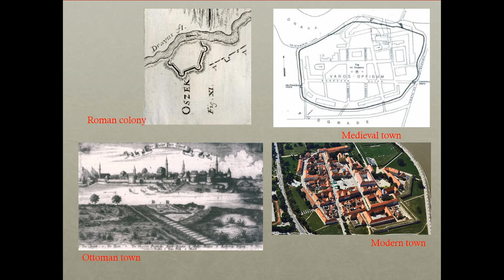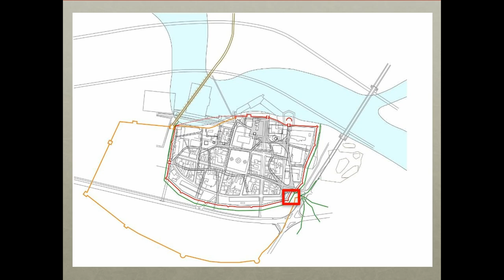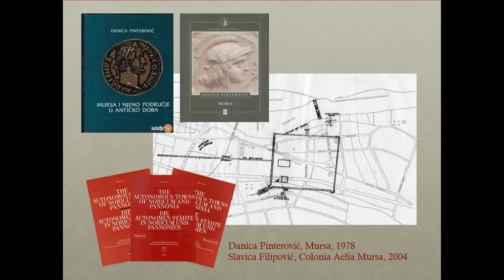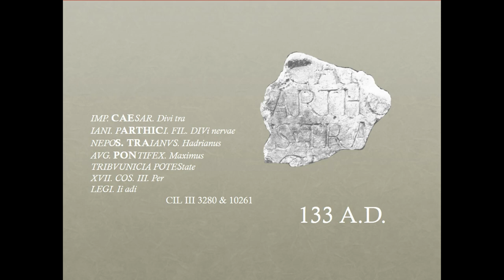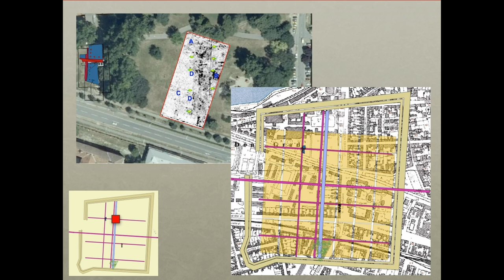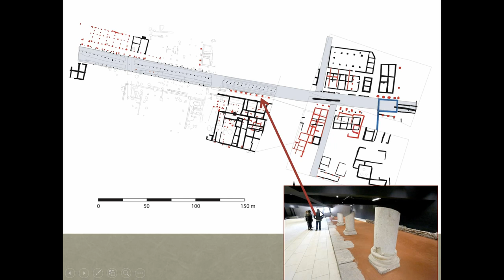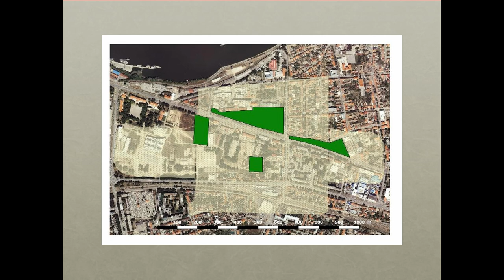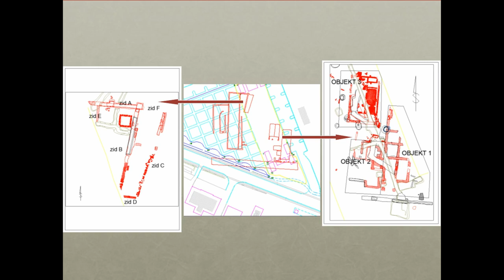REPRESENTING INVISIBLE TOWNS WITHIN THE MODERN URBAN DEVELOPMENT OF THE CITY OF OSIJEK (CROATIA)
This paper aims to present current results and future developments of the project «Archaeological heritage of Osijek» executed by the Croatian Academy in the Croatian town of Osijek. The history of This town came to its turning point in the begging of the 18th century. After Habsburg Reconquista of the eastern part of the Danube basin from the Ottoman empire, Austrian government decided to build a fortress, accompanied by two towns, on the place of the existing Ottoman city. During these developments remains of all existing structures were eradicated and covered with the sprawl of the modern Osijek. Even more, remains of old structures were used as a building material for new parts of town. Due to this not a single structure or a monument remained to witness the existence of settlements that preceded modern Osijek: the Roman colony Mursa, medieval and Ottoman Osijek. In 2012 the Ministry of Culture of Croatia and the Croatian Academy of Sciences and Arts established a project whose aim is to excavate, scientifically evaluate and present archaeological remains of these past towns. The final objective of the project is to create a plethora of public spaces through which (re)presentation of the remains of currently invisible cities will be incorporated within modern urbanity. The paper aims to present current acknowledgments, explain the problems in the execution of the project, as well as communicating the aims of the project to the general public and local authority. The paper will also present guidelines and plans for future development of this project.

Lelekovic, Tino (The Croatian Academy of Sciences and Arts)